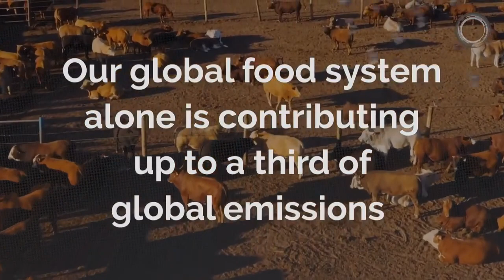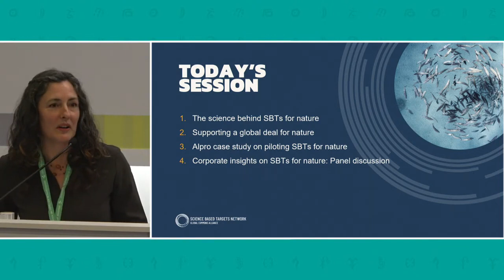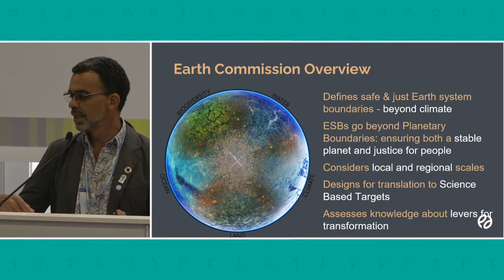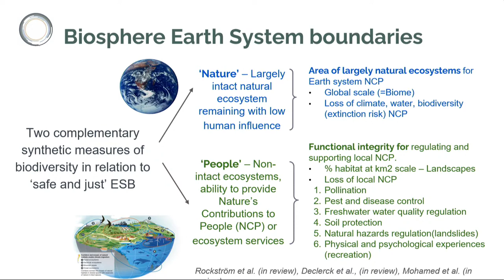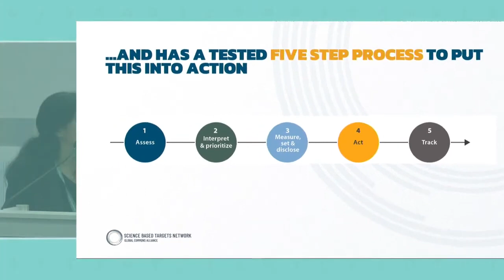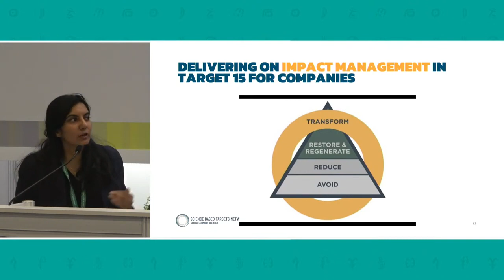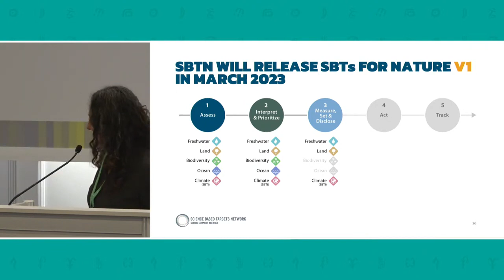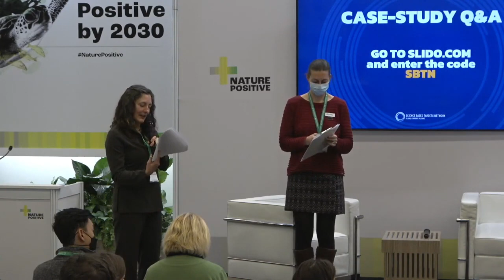Science-based targets for nature: enabling corporate action (SBTN)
Leading companies share their insights as they prepare to set science-based targets for nature; a critical lever to taking corporate action in support of the Global Biodiversity Framework

Science-based targets (SBTs) for nature will be a critical lever for companies to take action in support of the post-2020 Global Biodiversity Framework. During this multi-format session, leading companies preparing to set SBTs for nature will provide their perspective on the business case for action as well as practical insights into target setting and how to take action today.

Speakers

Erin Billman: ​​Erin Billman has over 20 years of experience in the private and non-profit sectors. She has focused her career on working with organizations to best steward the natural world as a strategy toward long-term success. Erin has led the Science Based Targets Network since its launch in 2020.

Varsha Vijay: Dr. Varsha Vijay is a quantitative scientist with expertise across biodiversity, land, data/modelling, monitoring and corporate supply chains. In addition to technical expertise, she has direct experience working on justice and equity in conservation to develop solutions with a diverse group of collaborators and stakeholders, including communities, NGOs, companies, and government stakeholders.

David Obdura: PhD and Director of CORDIO East Africa (Kenya), focusing on research and conservation of coral reefs in the context of climate change in the Western Indian Ocean. David Obura is now turning towards science-policy engagement from local to global levels, including with IPBES, the Earth Commission and other bodies.

Eva De Keyser, Sr Sustainability Manager Plant-Based Europe, Alpro: Eva De Keyser is a Senior Sustainable Development Manager at Alpro, a plant-based food pioneer since 1980, owned by Danone. She is leading the sustainability strategy, with ambitious commitments for sourcing, operations and packaging. Following her studies of bio-science engineering and 2 years of scientific research at the Ghent University, Eva fully focused on sustainable food production for the past 12 years. She started her career as Project Engineer for Sustainable Agriculture at Ardo, a global player in the production of fresh frozen vegetables, herbs and fruit for retail, foodservice and the food industry.

Nadine McCormick, Nature Lead, WBCSD: Nadine is the lead for Nature Positive at WBCSD, a global, CEO-led organization of over 200 leading businesses on sustainability. Before joining WBCSD in 2021, Nadine worked for more than 15 years at the International Union for Conservation of Nature (IUCN) on business and biodiversity.

Claire Lund, Vice President, Environmental Sustainability, GSK: Claire Lund is the Vice President for Environmental Sustainability at GSK. She led the design of GSK’s net zero and net nature positive ambition by 2030 and is now leading delivery of these goals. This includes action on carbon, water, materials and biodiversity across the full value chain.

Cristiana La Marca, Head of Environment, Enel: Cristiana La Marca is Head of Environment at Enel, in charge of promoting Group Environmental strategy and defining internal guidelines to improve the Company environmental performance.  Her main focus is environmental risk management and mainstreaming Nature commitments in corporate processes and projects. Cristiana is a chemical engineer with more than 25 years experience in innovation, deployment, and rollout of decarbonization technologies and Nature-related initiatives.

Renata Pollini, Head of Nature, Holcim:
Renata Pollini is the Head of Nature at Holcim. She joined the company in November 2020. In her current role, she led the development of Holcim's new Nature strategy, setting out measurable water and biodiversity targets for the company. She is an official member of the Task Force for Nature Related Financial Disclosures (TNFD), represents Holcim at the Science Based Target Network (SBTN) and an active member of Business for Nature’s Strategic Advisory Group. Prior to this, Renata worked 10 years for Syngenta in various global, in-country operational and strategic positions. In her last role at Syngenta, Renata led the sustainability function in Brazil. Renata was born and raised in Brazil. She holds a Bachelor in Biology from the Federal University of São Carlos, a Master in Sustainable Development from University of Basel and an MBA from the University of St. Gallen.